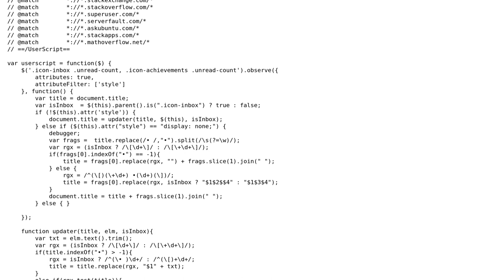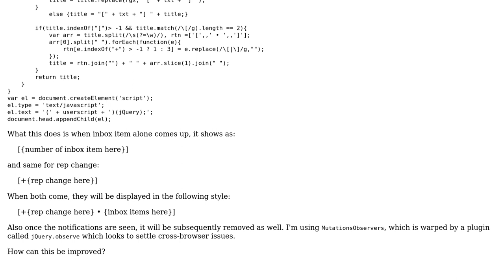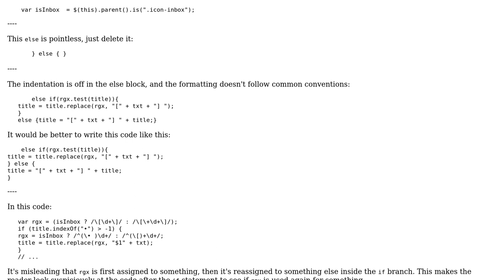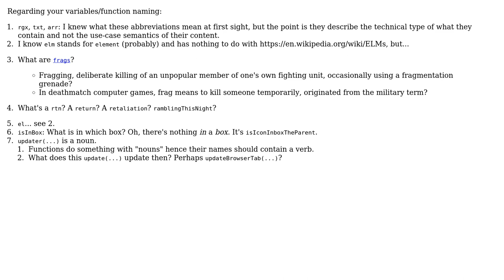Code Review: Stack Overflow tab notifier user-script (2 Solutions!!)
Code Review: Stack Overflow tab notifier user-script

With thanks & praise to God, and with thanks to the many people who have made this project possible! | Content (except music & images) licensed under CC BY-SA | Music | Images & others | With thanks to user Quill user janos user Gerold Broser user Amit Joki and the Stack Exchange Network Trademarks are property of their respective owners. You are responsible for your own actions.